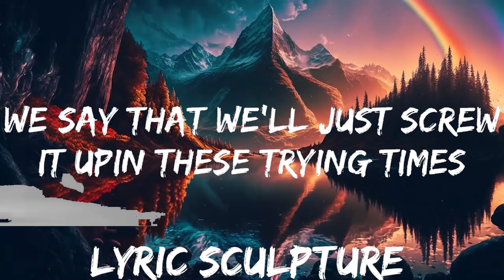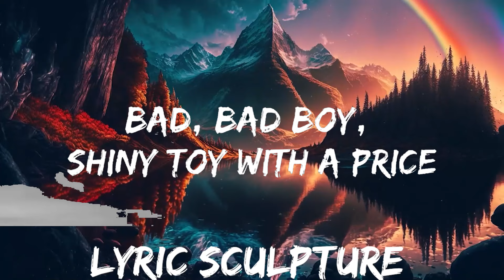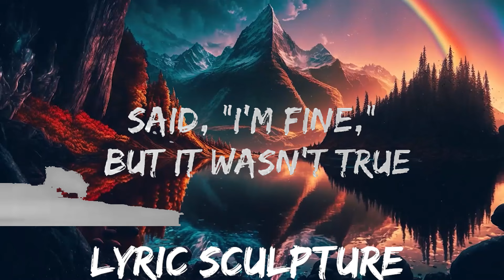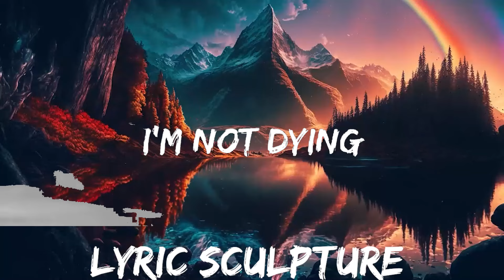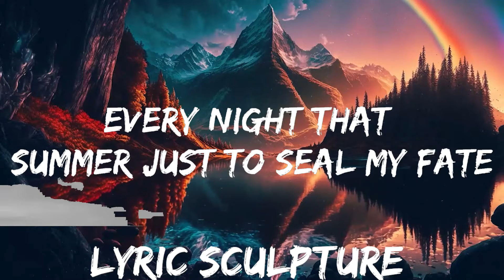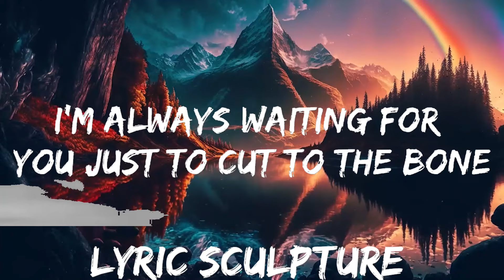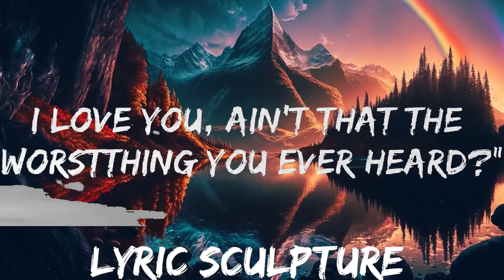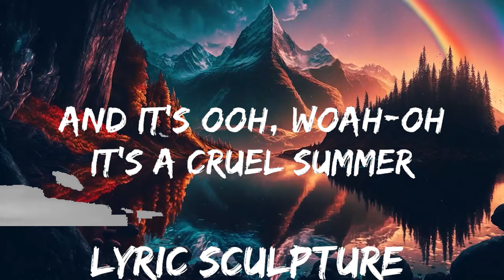Taylor Swift - Cruel Summer (Lyrics) | 30mins with Chilling music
👉 Taylor Swift

📷 Wallpaper:
📧 Contact / Demo Submissions: contact@7clo